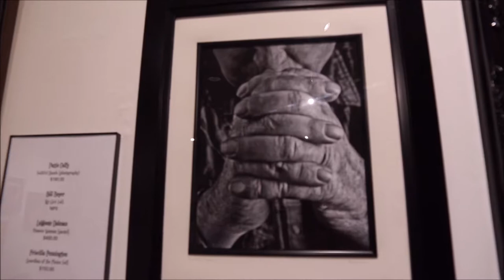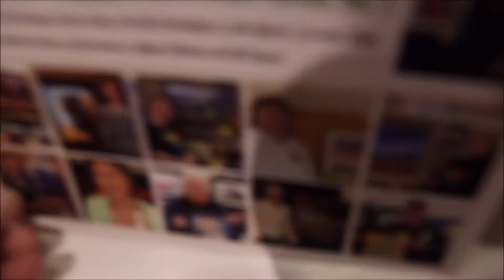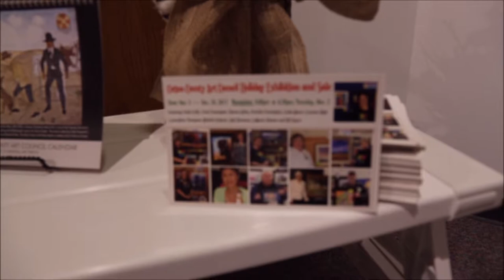Chisholm Trail Heritage Center presents the Cotton County Art Council Holiday Exhibition and Sale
A walk through the Cotton County Art Council Holiday Exhibition and Sale at the Chisholm Trail Heritage Center & Garis Gallery of the American West, in Duncan, OK. Background music is Adventure Road. The Heritage Center is Oklahoma's Outstanding Attraction and a True West magazine Top Ten Western Museum (2009 and 2016.